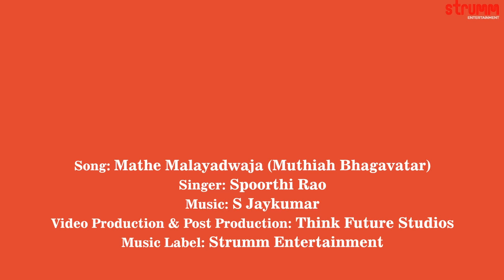Mathe Malayadwaja I Spoorthi Rao I Muthiah Bhagavatar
Mathe Malayadwaja of Muthiah Bhagavatar is presented by Spoorthi Rao to music by S Jaykumar.

Singer – Spoorthi Rao
Original song by Muthiah Bhagavatar
Video Director : Kannan R (Think Future Studios)
Cinematography : Nived Sinit (Think Future Studios)
Editing : Tom Edwin (Think Future Studios)
Production Studio : Think Future Studios
Solo Violin – Peri Thyagaraju
Mridangam, Ghatam and Morsing- Srikanth Ramanujapuram
Studios- Krishna digidesign (Chennai) - Engg P. Ragesh, Promedia studio (Hyderabad) - Engg - Sairam
Mixed and Mastered by Sairam

To set this song as your callertune:
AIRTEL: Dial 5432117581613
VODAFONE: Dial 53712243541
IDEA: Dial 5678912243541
BSNL South & East: sms BT 12243541 to 56700